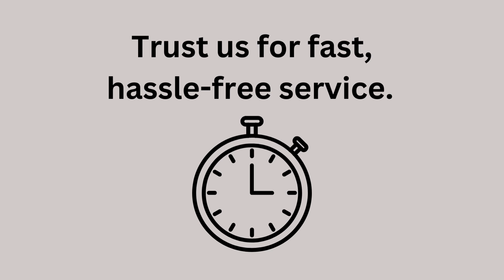All apostilles, anywhere in the USA! Apostille Florida. Apostille near Miami.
Delivered with speed and precision. Trust us for fast, hassle-free service.

Document types for Apostille Service:

Covering: Hialeah, Homestead, Key Biscayne, Miami, Miami Beach, Miami Gardens, North Miami Beach, Opa Locka, Aventura, Coral Gables, South Miami...